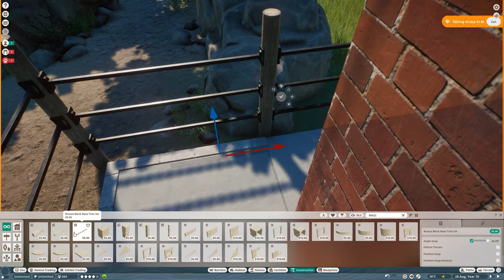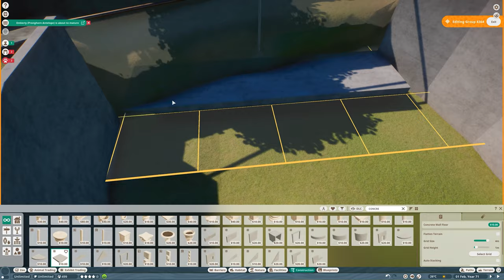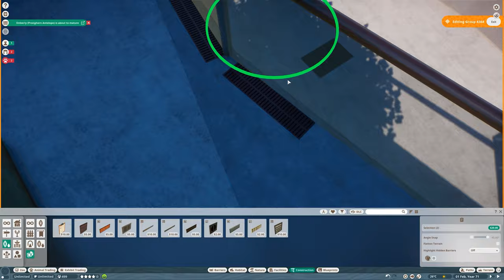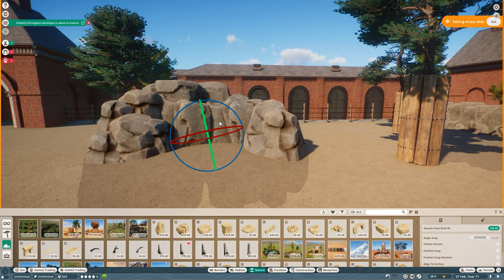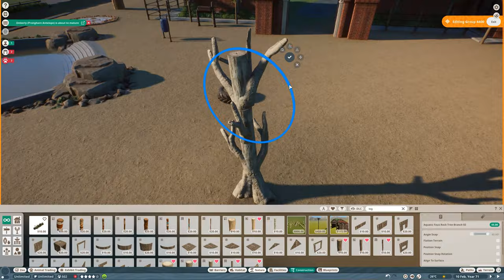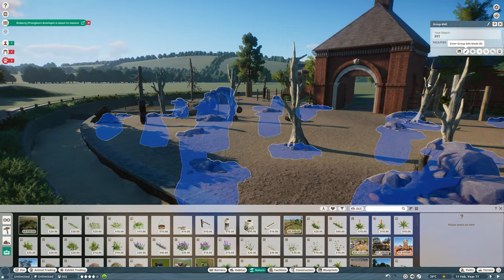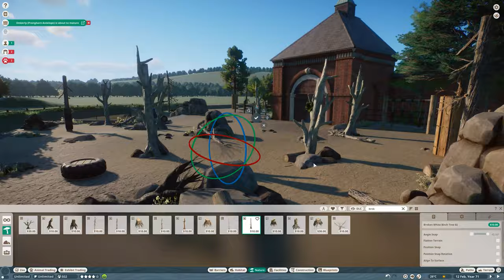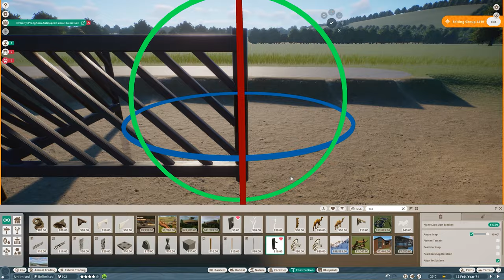African Elephant Habitat | Elm Hill City Zoo | Planet Zoo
Today we are adding African Elephants to the Elm Hill City Zoo! 🐘 The African Elephant was a winner in a poll I did here on YouTube! Let's create a wonderful enclosure for them!

Planet Zoo African Elephant | Planet Zoo City Zoo | Planet Zoo North America Pack | Planet Zoo Elephant  | Planet Zoo Realistic Habitat